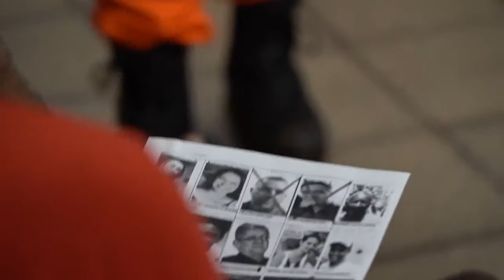2 anos - Brumadinho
Dois anos do crime cometido em